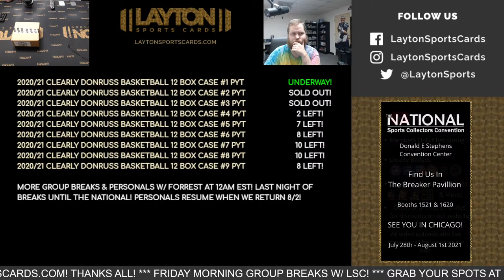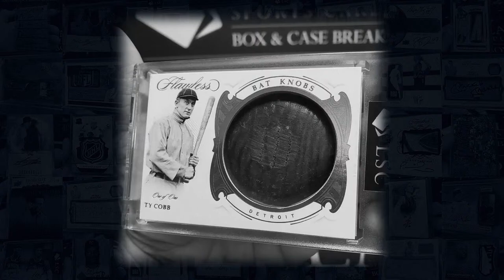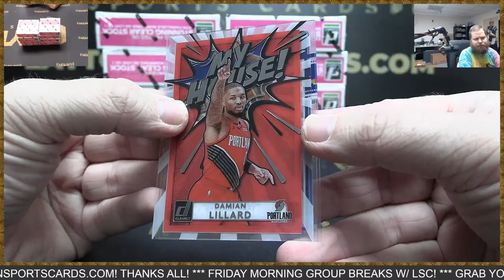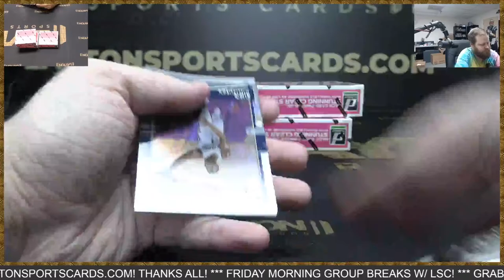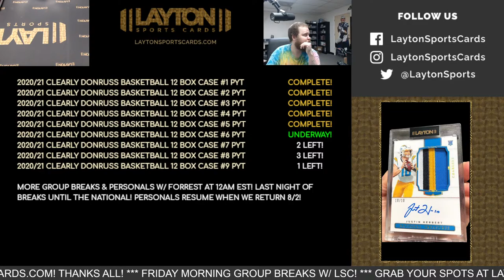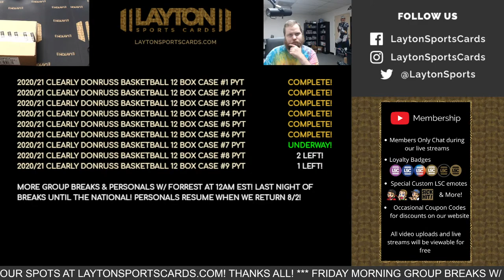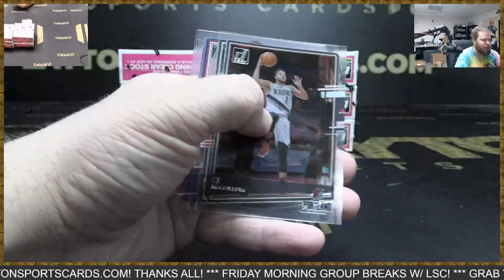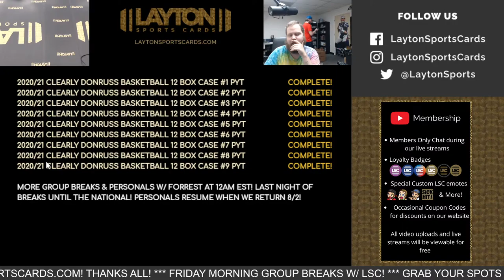Friday Morning Group Breaks w/ LSC!